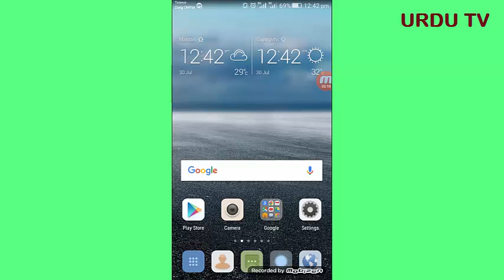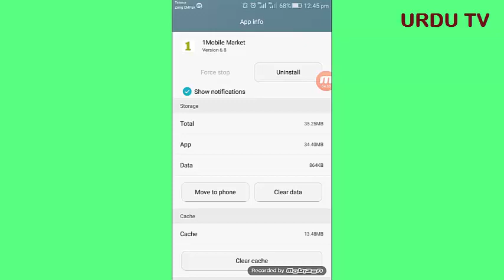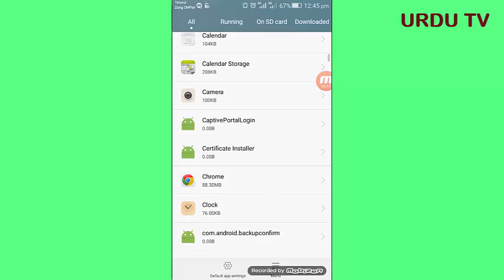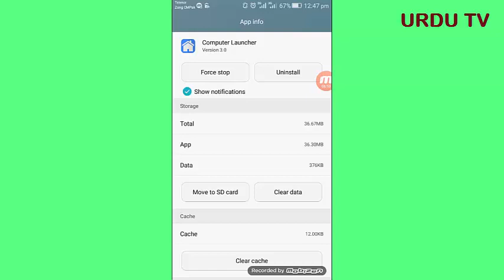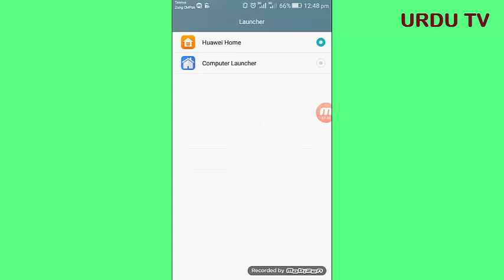Top Android tips in urdu/hindi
in this video i m gonna show you how to transfer application,data etc from phone internal memory to sd card and from sd card to phone intrnal memory without disturbing the smart phone for more watch and subscribe urdu tv